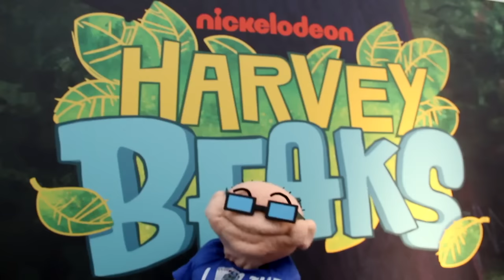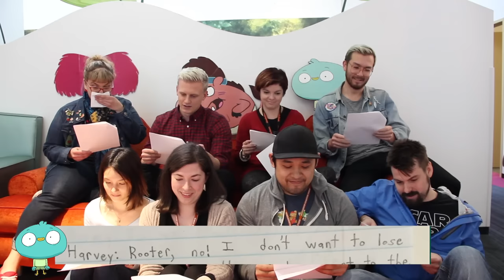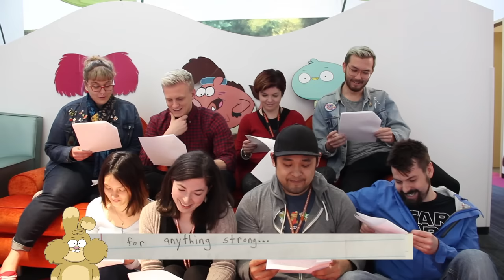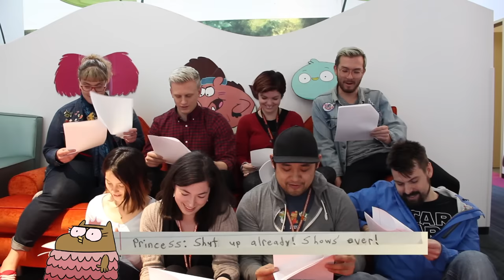Harvey Beaks | Kids' Scripts: Yeti Ready | Nick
We asked three REAL kids to write their own episode of Harvey Beaks based on the title ‘Yeti Ready,’ and had our artists and writers act them out! See what the kids came up with, and catch new episodes of Harvey Beaks every Friday at 8pm/7c!